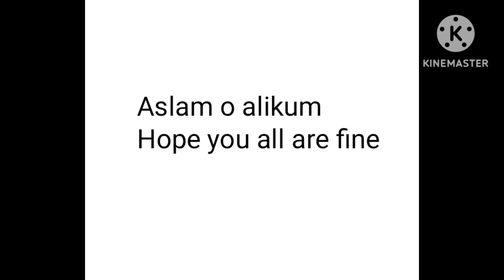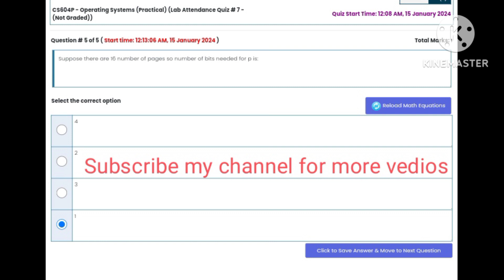CS604P Lab Quiz No 7 2024